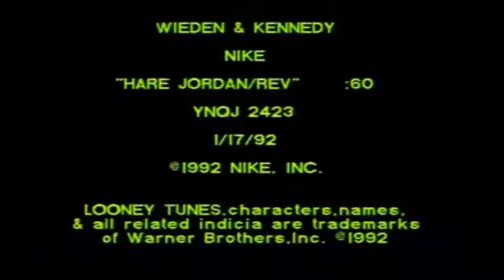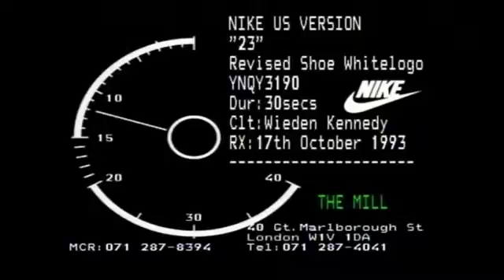Nike Air Jordan VII Commercial - Bugs Bunny